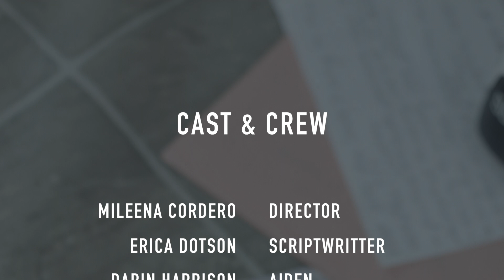DOLL HOUSE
For this week's tech Tuesday, I decided to share my short film! Enjoy :)

Add me on Snapchat : PropagandaPan